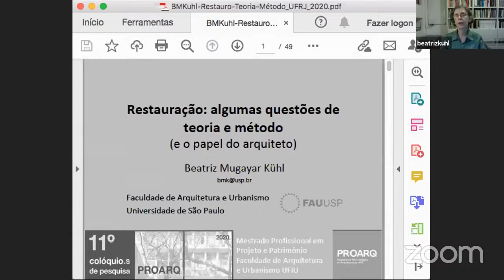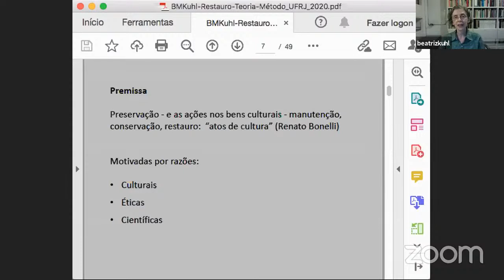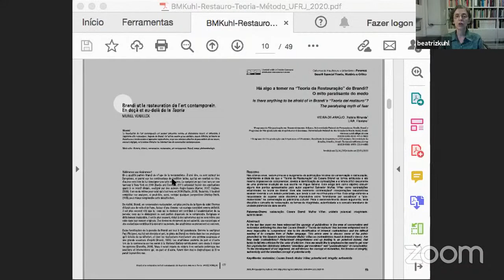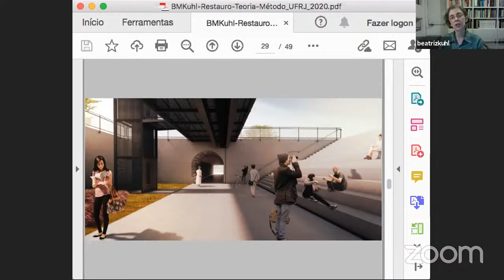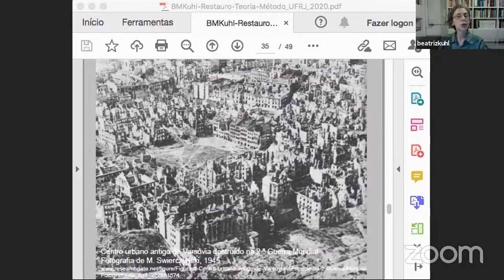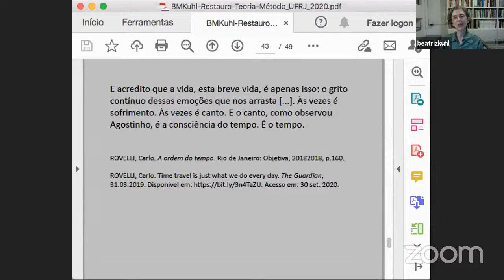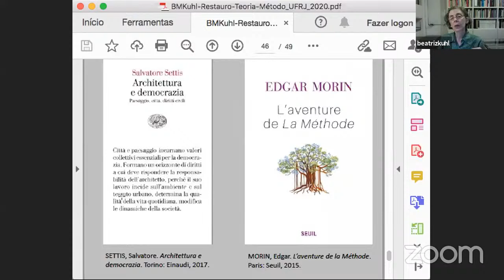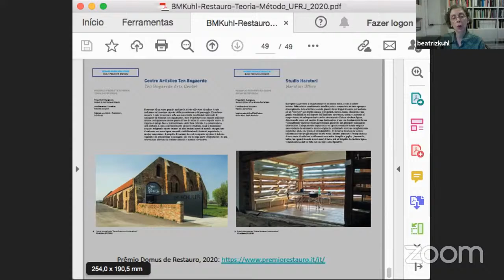Beatriz Mugayar Kühl - Restauração: algumas questões de teoria e método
11º Colóquio.s de Pesquisa do PROARQ
FAU/UFRJ

Palestrante convidada:
Beatriz Mugayar Kühl

Mediação:
Fabiola do Valle Zonno (PROARQ/FAU/UFRJ)